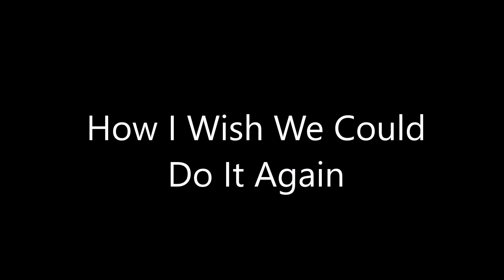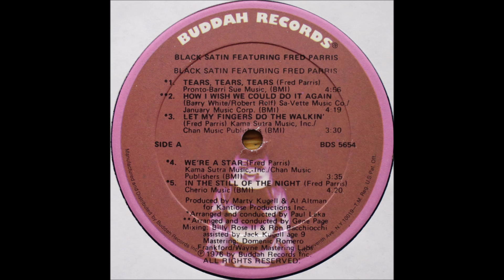Black Satin Featuring Fred Parris – Black Satin How I Wish We Could Do It Again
From the LP  Black Satin  1976